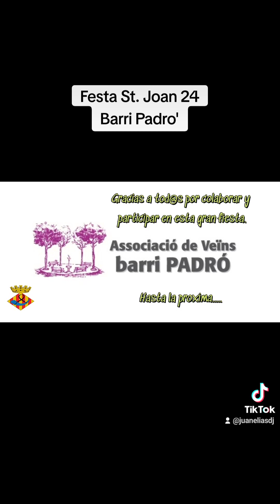25 de junio de 2024